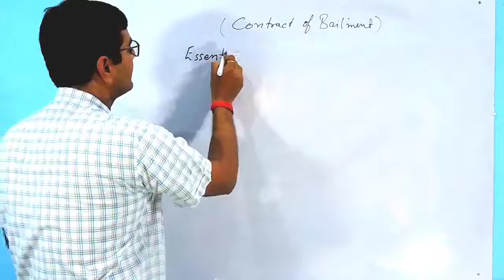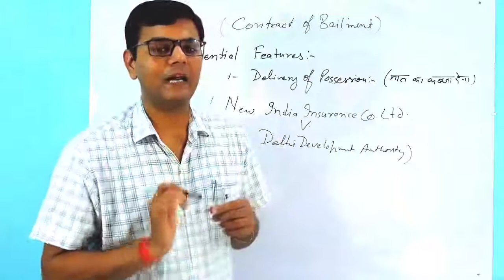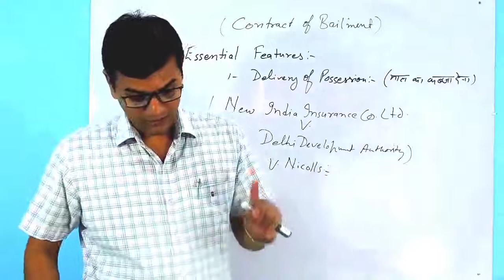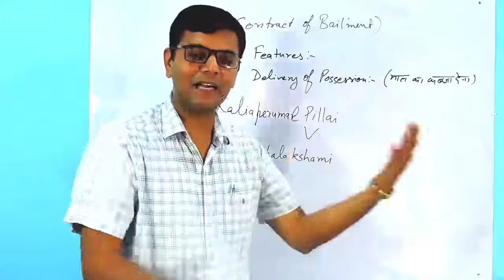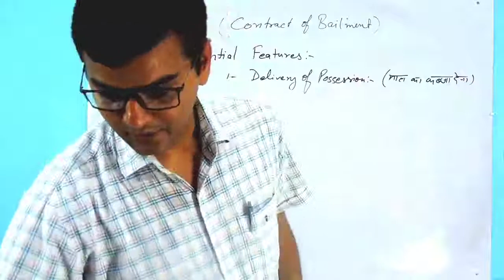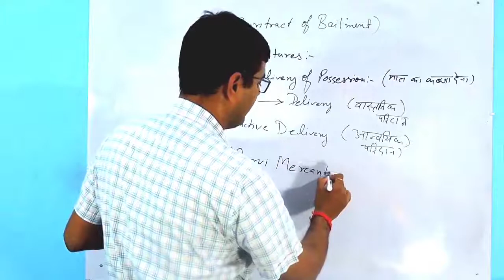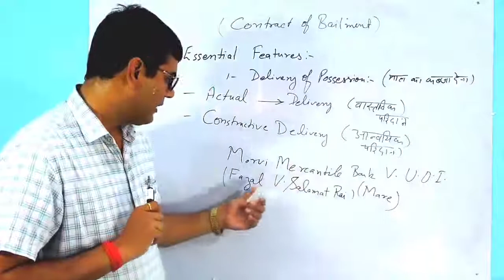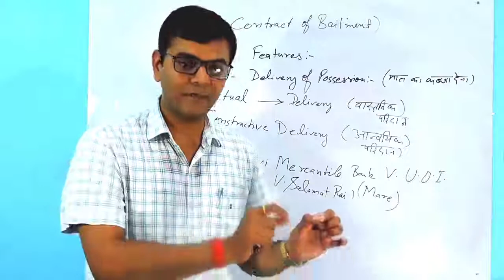INDIAN CONTRACT ACT,1872 Contract of Bailment | उपनिधान की संविदा | Essential Features of Bailment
Contract of Bailment | उपनिधान की संविदा |Part-1 Essential Features of Bailment |